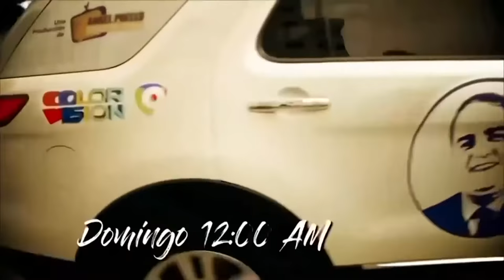Vamos! Con el director y realizador Pavel López, hablaremos de lo que no se ve con la cámara